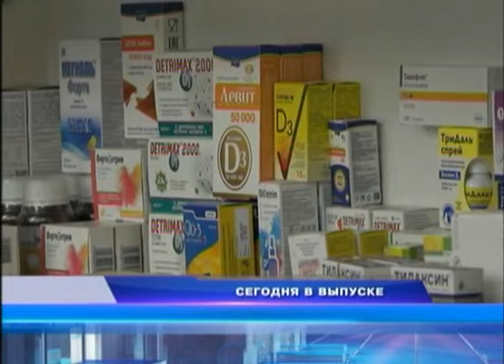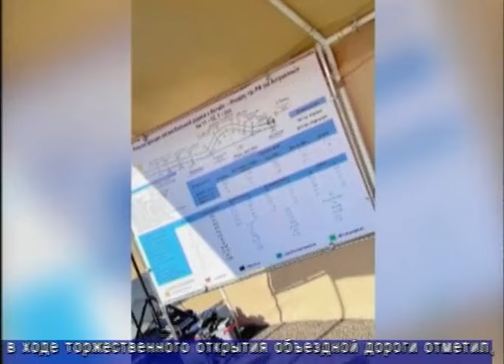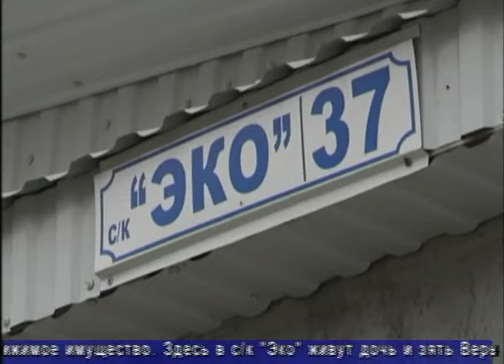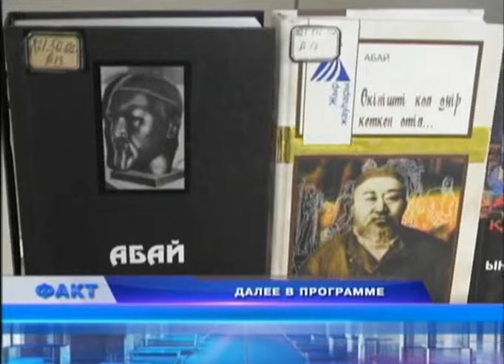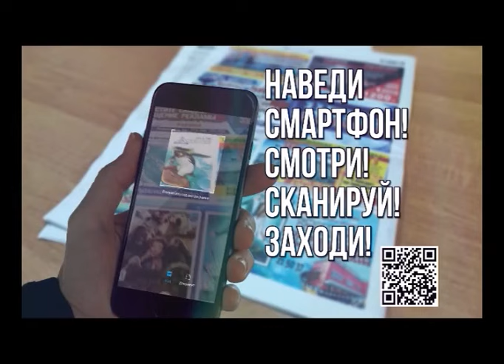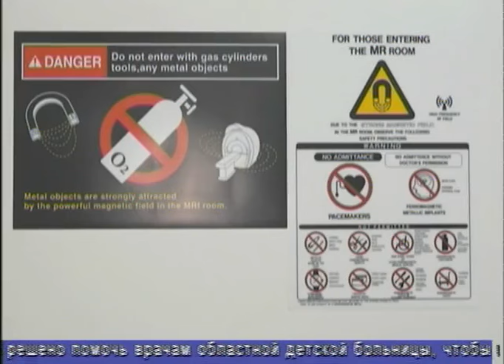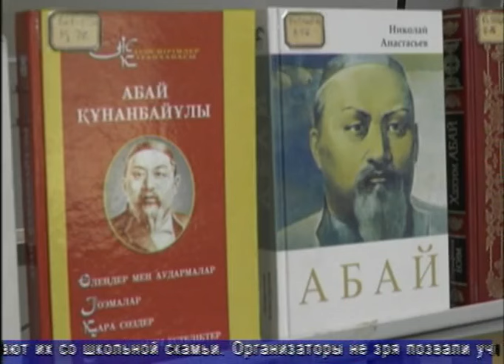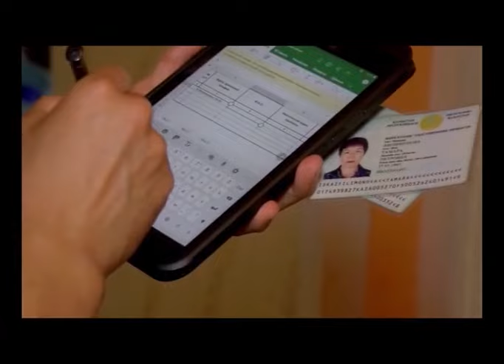Факт (Рика ТВ) от 6 августа 2024 года